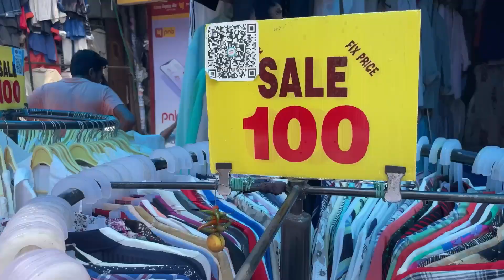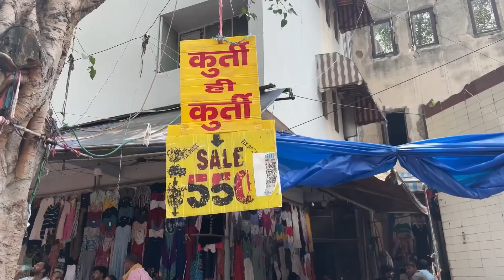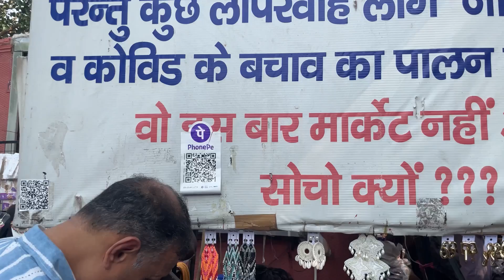Sarojini Nagar New collection|| Best Shops,hidden shops||summer collection||Swati Rathi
Sarojini Nagar New collection|| Best Shops,hidden shops,monsoon/summer collection||Swati Rathi
If you are new to my channel then you can  checkout my others video:-

Copyright: Everything you see on this video was created by me (SWATI RATHI) unless otherwise stated.Please do not use any photo or content without first asking permission at:
Sarojani nagar vlog
Sarojani best shops
Sarojani nagar haul with best shops guide
Sarojani latest vlog
Sarojani best shops
Sarojani hidden shops